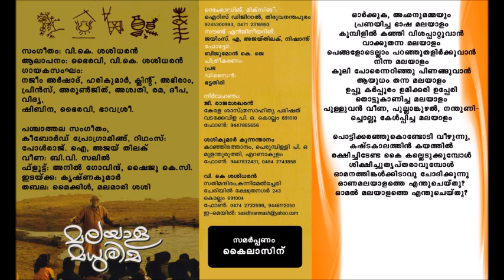Amma Malayalam, poem by Kureepuzha Sreekumar, music given and sung by V.K.S. and Bhairavi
Amma Malayalam, poem by Kureepuzha Sreekumar, music given and sung by V.K.S. and Bhairavi. CD execution: G. Rajasekharan and Kunnanthanam Sasikumar.